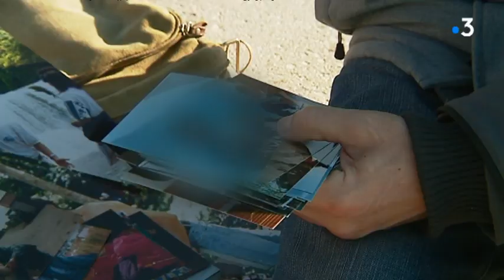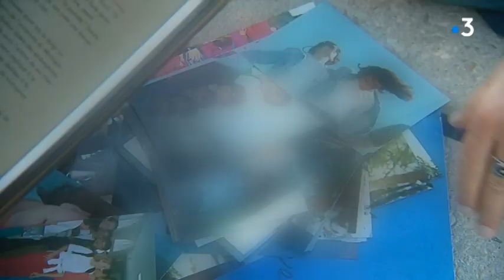Une victime présumée du prêtre niçois témoigne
Pédophilie : une victime présumée du prêtre niçois donne son témoignage. Une affaire révélée sur France 3 côte d'Azur en février 2018.

Reportage : Olivier Théron - Nathalie Layani
Personne interviewée : Thomas Bidart